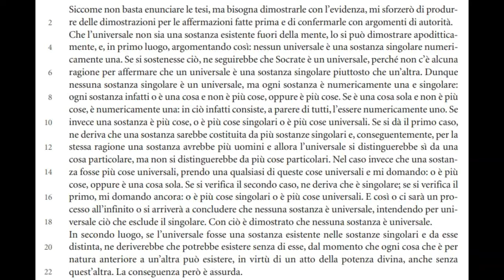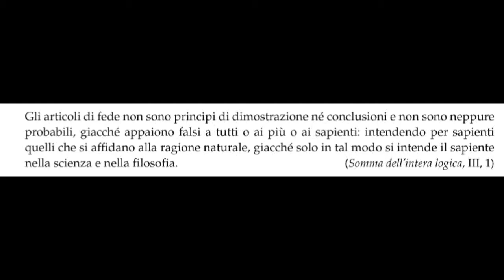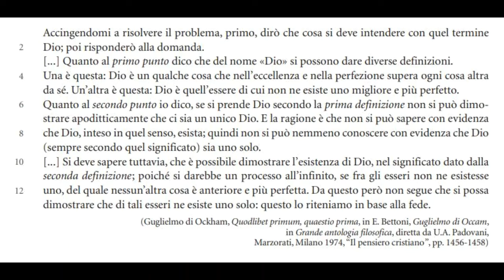La Scolastica (terza parte)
Guglielmo di Ockham e il tramonto della Scolastica.